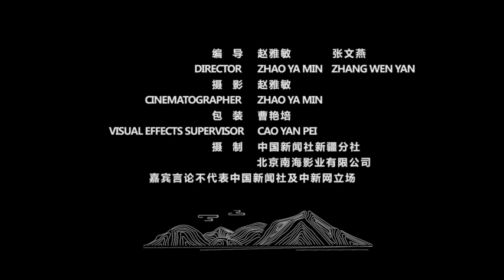新疆手工制鞋传承人：制作一双鞋需四十多道工序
杨波是手工干研掌底软靴鞋第五代传承人。手工制鞋工艺不仅是技艺的传承，也是一种对民族文化的传播。
        手工鞋是用布、皮革等原材料，通过复杂的工序制作成皮底布面、皮底皮面等种类的鞋。
        中国制鞋工艺历史非常悠久，新疆自古以来受中原文化的影响，加上新疆盛产皮革的优势，制鞋工艺具有一定的代表性。在乌鲁木齐流传的手工鞋制作技艺，是从山西、陕西随军屯、民屯传入我们新疆的，制作的历史已经有了一百五十年。
        制做一双手工鞋，需要将近五个小时才能完成。首先在鞋楦上画出鞋样，选帮、选底、温帮、刻帮、钉底托、背楦、绷帮、翻帮、底部上楦、蜂蜡过线、修边、成型等，制作工序多达四十多道，每一个细节都很重要。
        一张真皮材料，它如何割皮，哪一块皮料用在鞋的哪个地方，如何剪裁一张皮料才能更加节省， 怎样按照这个皮子的纹路方向剪裁做出的鞋子更加漂亮，这就不仅考验着我们手工艺人的技艺，也需要我们精心构思，还要需要手工艺人的极大的耐心和体力。
       正式出师后，杨波的第一双鞋子是做给我父亲的，因为是父亲给我指了这条路。从我做出第一双干研掌底软靴鞋算起，我已经做了这个鞋三十多年了，但是我到现在还特别喜欢做我的这个手工鞋，我觉得我做出来的鞋，每一双都有它的故事和它的灵魂。